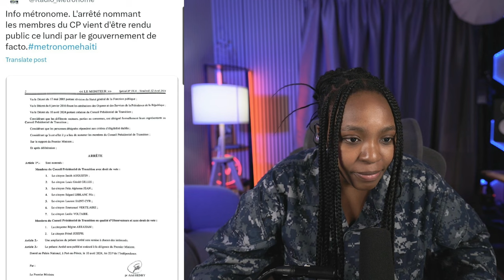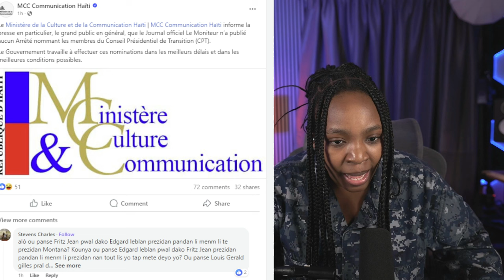Tout boutèy gen bouchon…Avoka Guy Philippe maltrete Konsèy Karikom nan pou koken